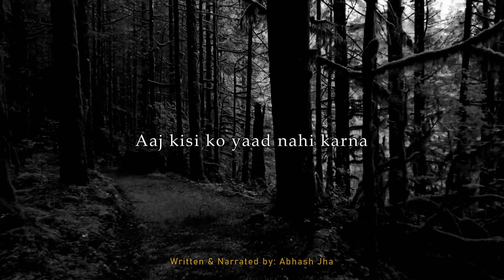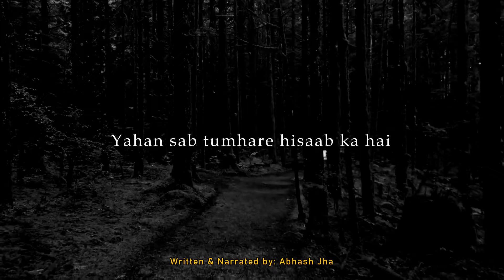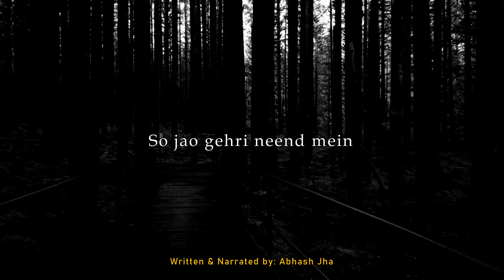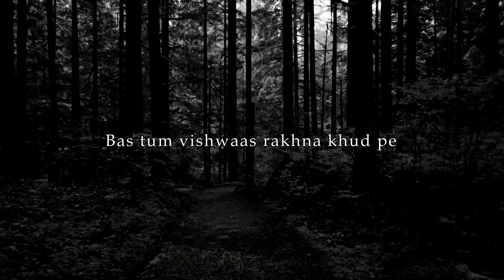Isey Sunn Kar Neend Acchi Aati Hai - Listen this EVERY NIGHT BEFORE YOU SLEEP 😇 | Abhash Jha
Listen to this soothing bedtime affirmation every night to enhance your sleep and meditation routine. Simply close your eyes and immerse yourself in these empowering words. This gentle audio serves as a calming lullaby for adults, fostering a peaceful atmosphere and promoting better sleep. Experience the positive vibes it brings, easing anxiety and stress to help you relax and unwind.